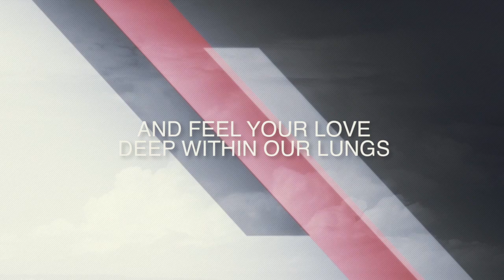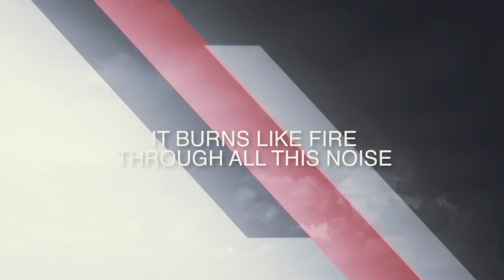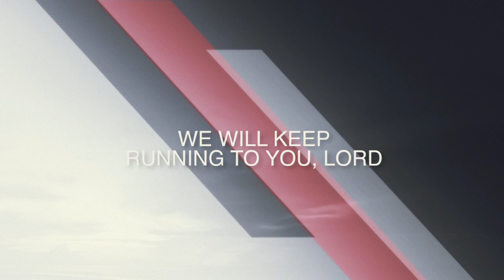Running by Tanner Smith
Lyric Video for All We Are Is Yours by Tanner Smith